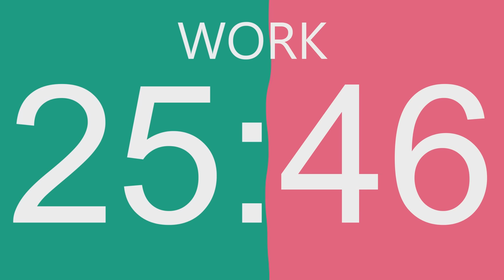Pomodoro Technique - Tekniği 4 h = 4 x work 55 / 5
Pomodoro Technique 55 min work, 5 min break.
 4 h = 4 x work (55 min work + 5 min break)

Türk: Pomodoro Tekniği(Pomodoro Sayacı) 4 h = 4 x İş
 4 saat = 4 x İş (55 dakika İş + 5 dakika mola)

Effective Learning Technique

Introduction:
The timer is divided into two parts. the first one is 55 minutes long. Here you have to work, after that you will get a 5 minutes break. This technique will help you to study more effective.